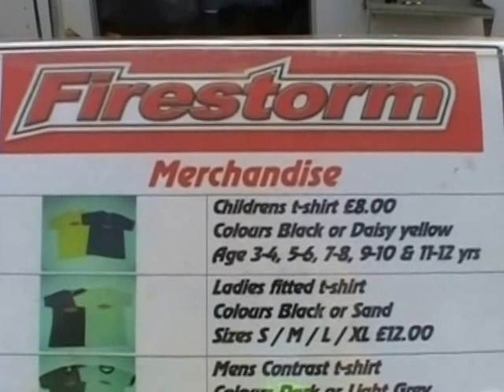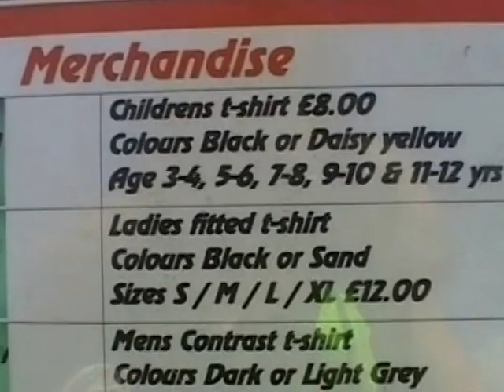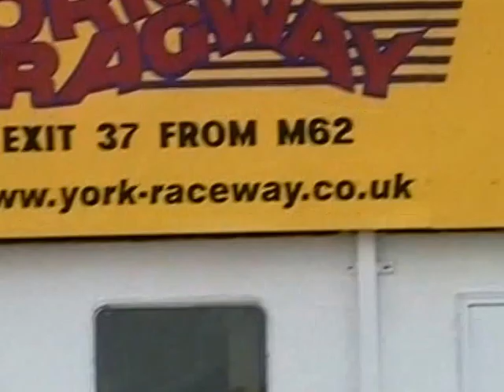York Raceway Aug 2008, Firestorm jet car, bikes and cars.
14 minute approx. video from York Raceway Aug 2008, showing cars, drag-bikes and Firestorm jet car.